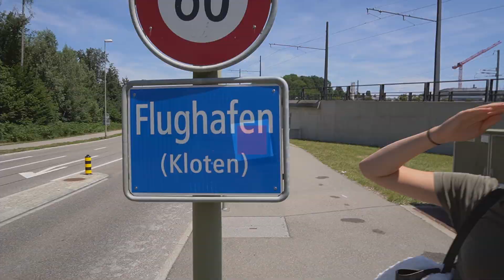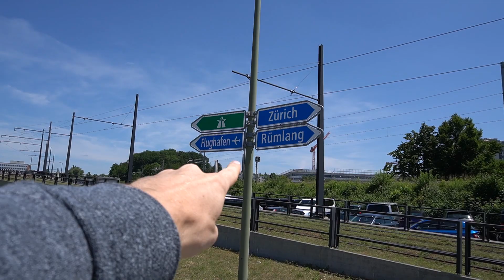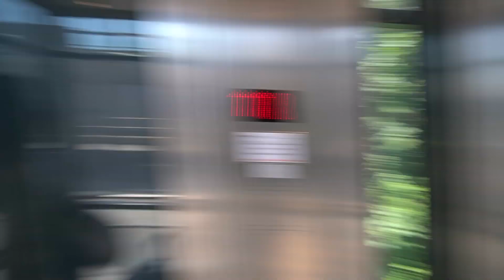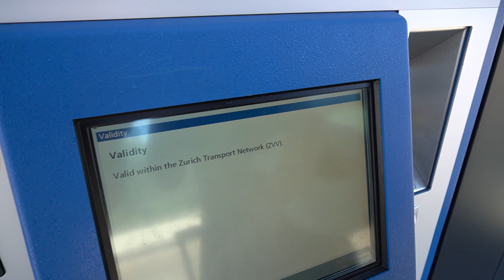DIT BESCHRIJFT ONZE SITUATIE... #10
Wij zijn niet in Brazilië 😪 Onze opdrachtgever had een 'normale' plaats voorzien op het vliegtuig maar dit werd afgeraden door de luchtvaartmaatschappij wegens Michiel zijn lengte: 2m10. Een vlucht van 13u richting Brazilië zou nadelig geweest zijn voor de gezondheid en dat kan de bedoeling niet zijn natuurlijk. We zijn dus teruggekeerd richting België...

♦ Zakelijk contact?

♦ Afspeellijsten van video's:
Die komen snel! :)

Wij zijn Celine & Michiel en wij proberen het publiek op YouTube te entertainen met dagelijkse vlogs! Sinds 1 mei 2018 hebben wij een super leuke relatie en wij delen graag al onze avonturen met jullie! Al onze video's zijn in 1080p, dat betekent dus de BESTE kwaliteit! Wij vloggen elke dag over onze levensgebeurtenissen, maar hier zie je ook allerlei challenges en random dingen. Reizen en vloggen vinden we het leukste om te doen. Wij uploaden ook veel video's met onze familie, want dat wordt altijd goed ontvangen.